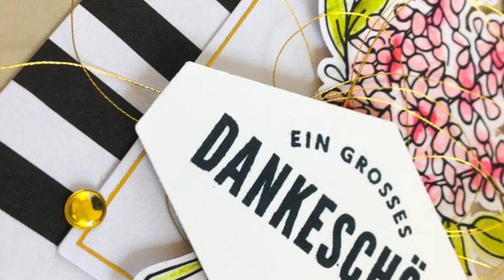Kleiner Gruß mit dem Kartenset Gruß und Glück von Stampin' Up! - Stempeln mit Washi Tape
Ein kleiner Gruß mit dem Kartenset Gruß und Glück von Stampin' Up!.

Verwendete Aquarellstifte:
Olivgrün, Limette, Flamingorot sowie Himbeerrot

Stanze:
Etikett nach Maß

Bastelbazzzille